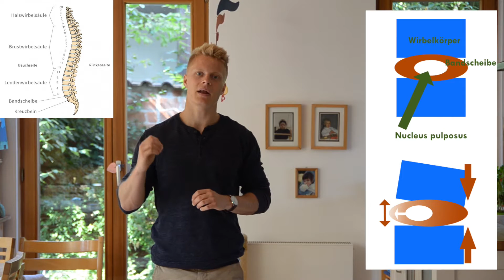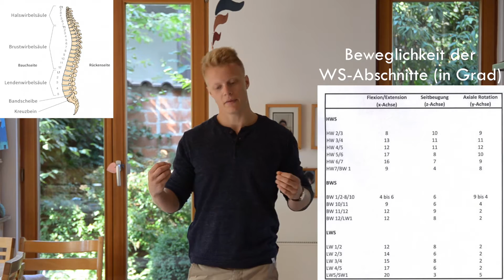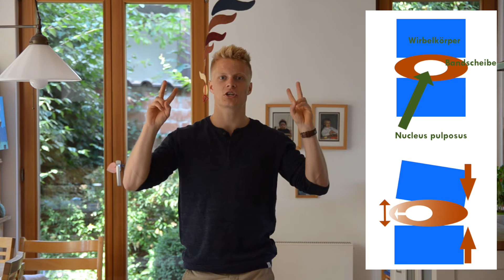Krafttraining macht die Wirbelsäule kaputt?!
In dem Video erklärt euch Jonas warum Krafttraining nicht schlecht für die Wirbelsäule sein muss- allerdings sein kann! Man kann seine Wirbelsäule stärken und bis ins Alter ohne Beschwerden leben oder aber mit 25 einen Bandscheibenvorfall bekommen. Ihr habt es in der Hand! Deshalb teilt das Video, damit auch eure Freunde von dem Wissen profitieren und der Kraftsport endlich das Image des "oberflächlichen Diskopumpers" wegbekommt! Peace

by Jonas Schulze and Felix Köll